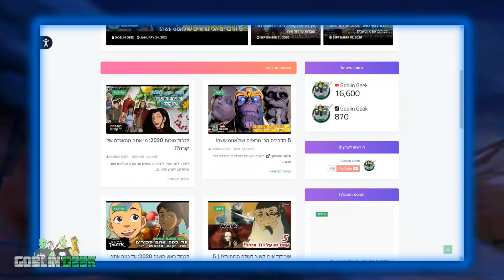כל הסרטים והסדרות החדשים שהולכים לצאת?! | מה קורה עם גרסת הלייב אקשן של אווטאר?! | גיק מדווח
🚀כמו ששמתם לב, לאחרונה דיסני, מארוול, דיסי ועוד שלל חברות ויוצרים כמו היוצרים של אווטאר שעדכנו על הדברים החדשים שעומדים לצאת, זה לא סוד שכמעט שנה עקב משבר הקורונה, עולם הגיקים היה בדאון ולא היו דברים חדשים או מעניינים. אבל שנת 2021 כבר התחילה ויש כל כך הרבה עדכונים בכל הקשור לעולם הגיקי,
אז היום אני אעשה לכם סדר ואספר לכם את כל העדכונים על כל הסדרות, סרטים שהולכים לצאת שאנחנו הכי התחברנו אליהם.

🚀 תודה על הצפייה 📺 וההרשמה לערוץ ❗❗

📸 תעקבו אחרינו גם באינסטגרם!
האינסטגרם שלנו: @goblin_geek
נשמח לעזור כמה שאפשר 😉
📬 צריכים עזרה?? לא מסתדרים?? או צריכים לפנות אלינו מאיזשהו סיבה???

🚀 גובלין גיק – כל מה שגובלינים גיקים צריכים לדעת- סרטי מארוול, מלחמת הכוכבים, הארי פוטר, דרימוקס ,  דיסי , דיסני, סיקורים, עובדות, תאוריות, אווטאר  ועוד מלא דברים שרק גיקים אוהבים.

👥 קצת עלינו:
💥 השמות שלנו: עומר ורועי
💥 בני כמה אנחנו: 16
💥תוכנת עריכה: Adobe Premiere
💥תמונות ממוזערות: Photoshop

🚀 כל התכנים שמוצגים במהלך הסרטון נמצאים  לצורך מתן ביקורת/המחשה וכן הלאה ...  כלומר מתוקף החוק "שימוש הוגן".

קרדיטים:📣
🎵 מוסיקה בזמן סרטון :

🗃️⁩חלוקה לנושאים:
0:00 - פתיחה ותקציר
07:38 - אווטאר לייב אקשן

© כל הזכויות שמורות לגובלין גיק- Goblin Geek ©
כל מי שמעלה סרטון זה לערוץ אחר ביוטיוב או ישתמש בטאמבנייל ייענש.

🛑 !entire videos on this channel are NOT make or intended for kids